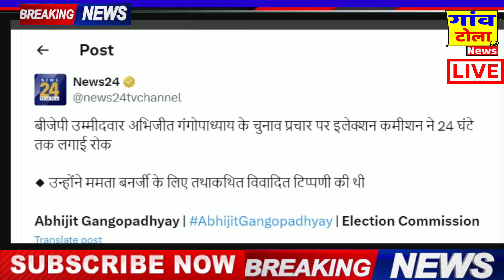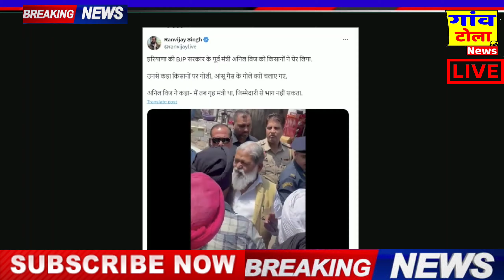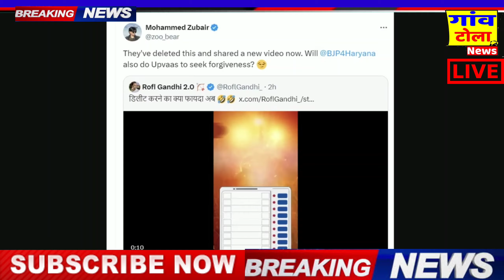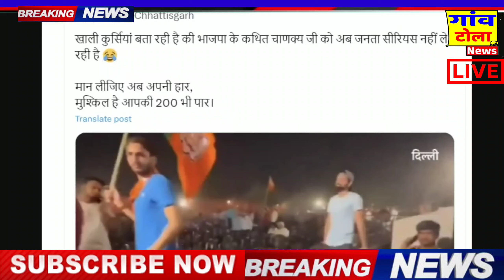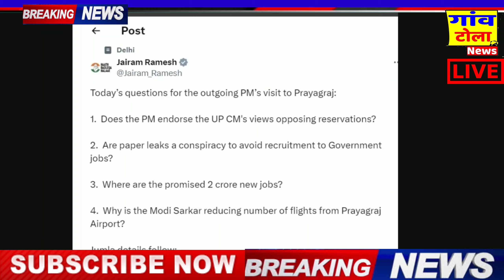LOKSABHA ELECTION 2024: BJP के बड़े नेता पर चुनावी बैन? congress ,modi ,rahul gandhi ,ravish kumar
LOKSABHA ELECTION 2024